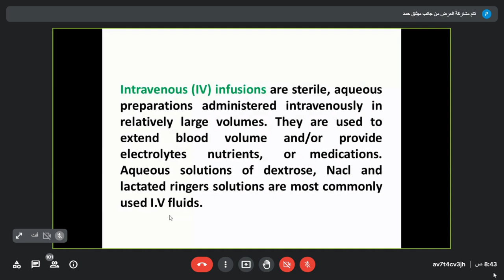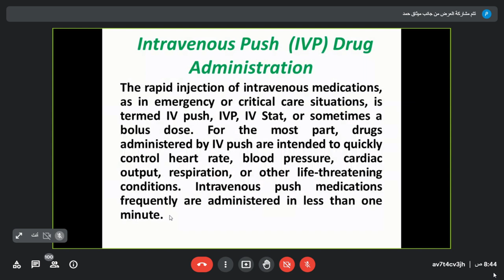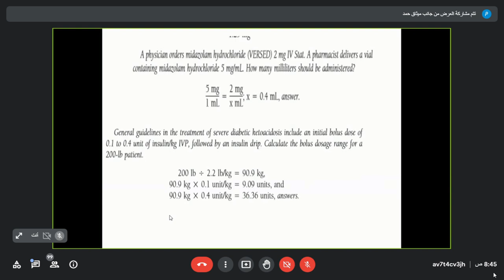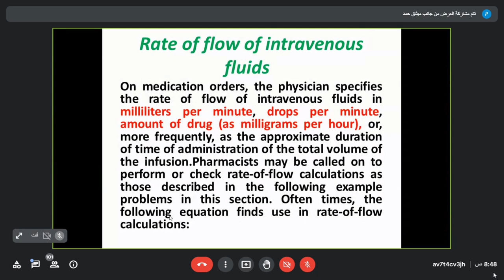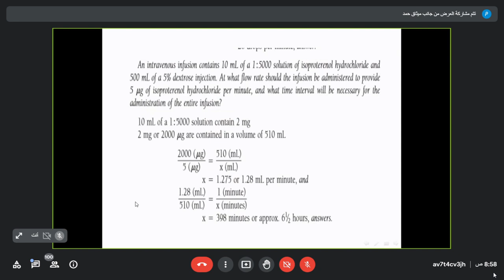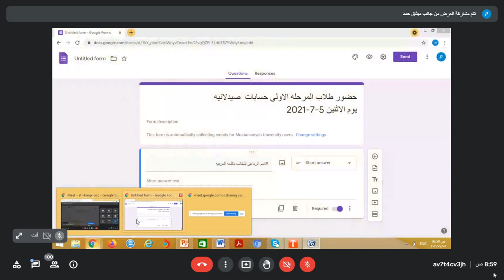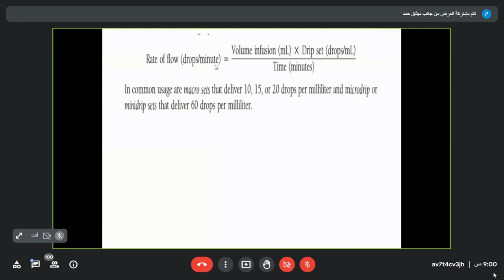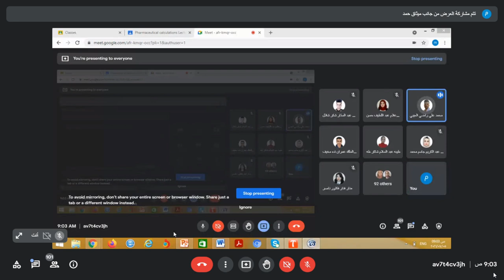الحسابات الصيدلانية نظري//محاضره 9 والاخيره //د.ميثاق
chapter 13 pharma

00:00 بدايه المحاضره
16:10 نهايه المحاضره
16:15 اسئله الطلاب